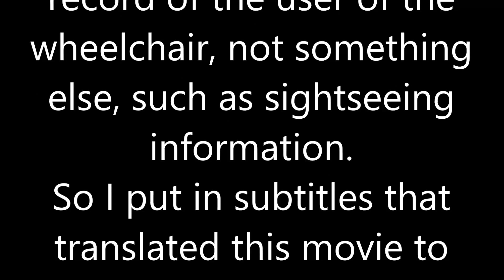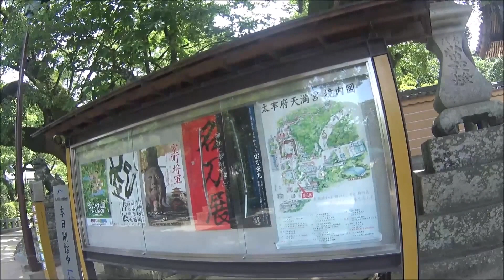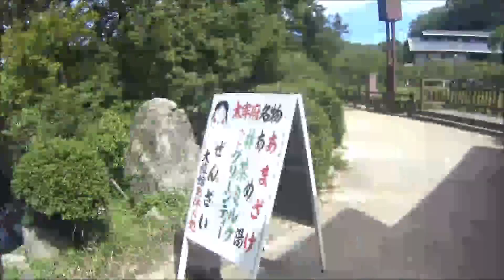車いす道中記福岡編 西鉄太宰府線太宰府駅→太宰府天満宮本殿 福岡県太宰府市編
車いすで、2019年8月10日に、福岡県太宰府市にある、西鉄太宰府線の太宰府駅から、太宰府天満宮の本殿に車いすのみで向かったときのものです。